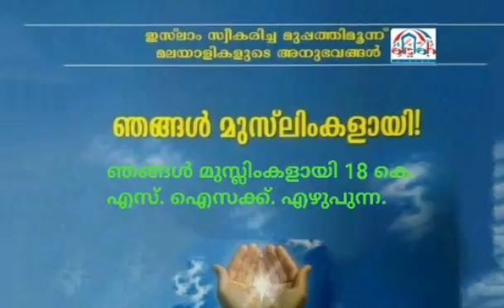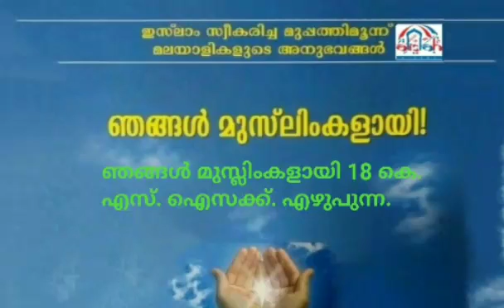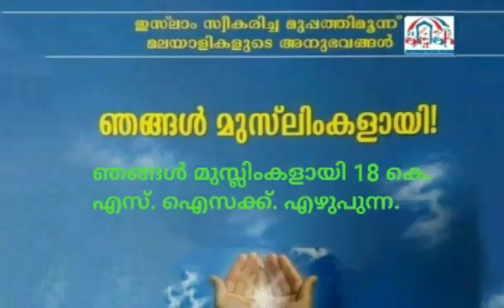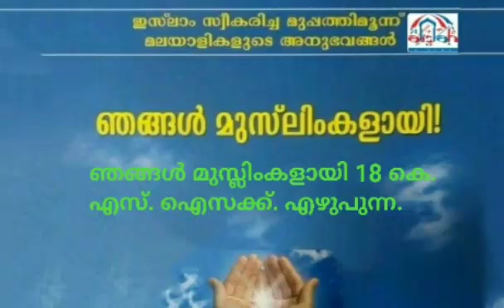ഞങ്ങൾ മുസ്ലിംകളായി 18 കെ. എസ്. ഐസക്ക്. എഴുപുന്ന.